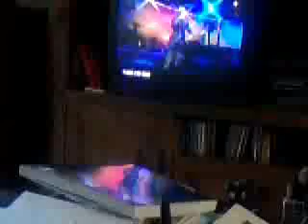Bill Weiss says to Boycott Hell